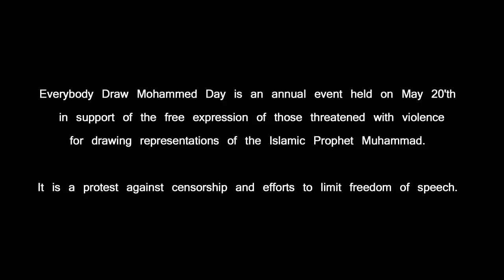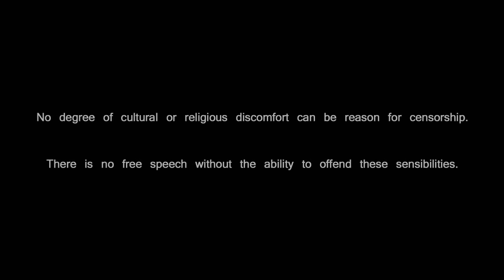Drawing Muhammad at a Mosque